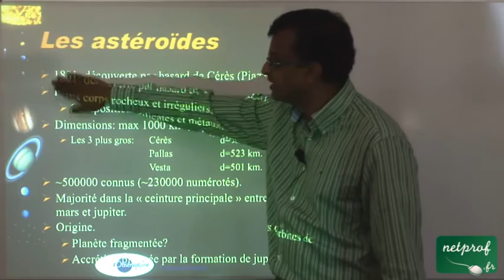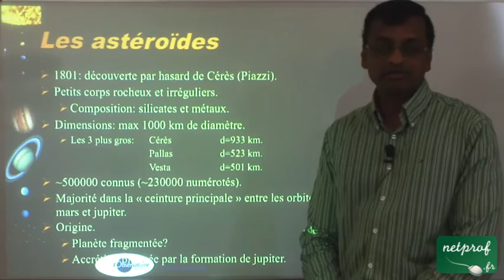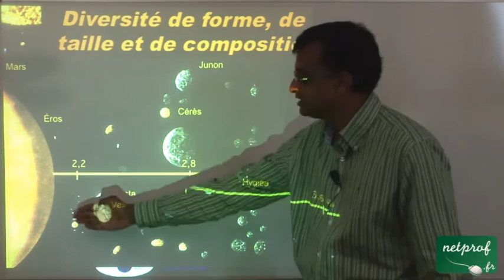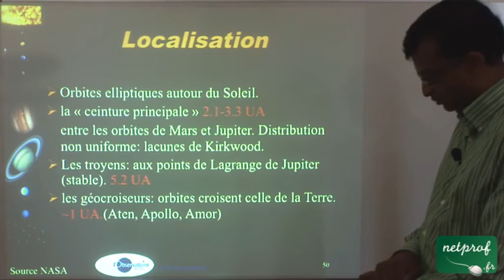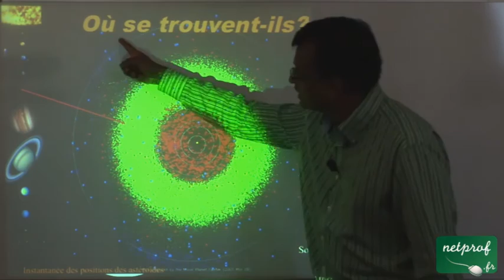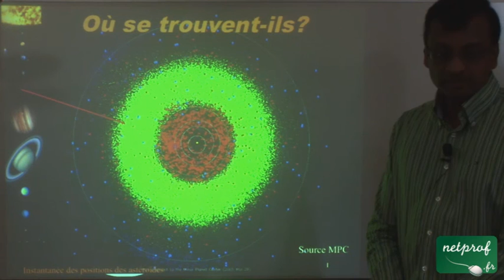6 Les astéroïdes, c'est quoi